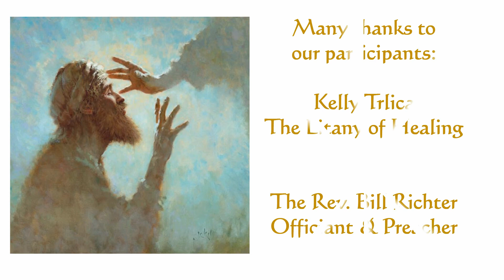Wednesday Healing Service 9-14-22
A short service of scripture, prayer and reflection.